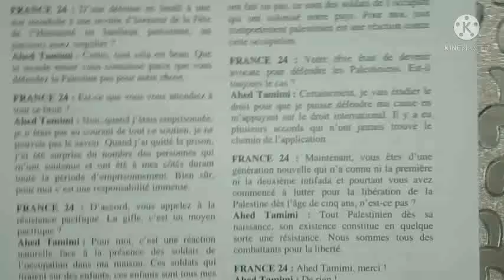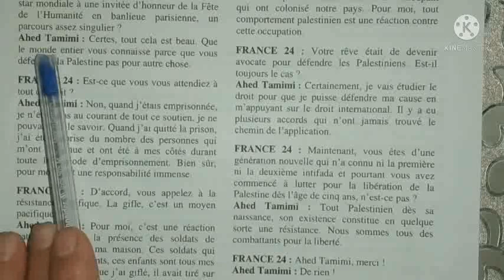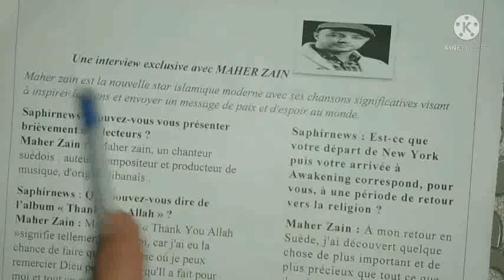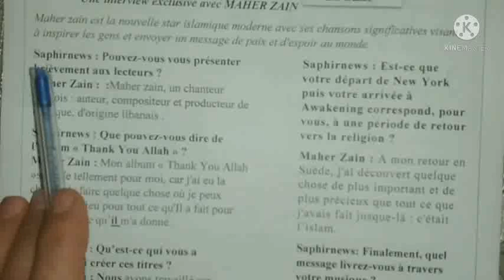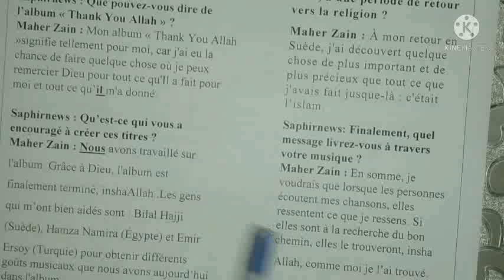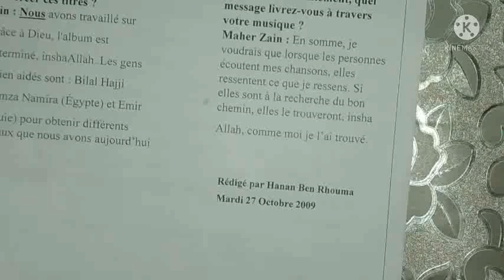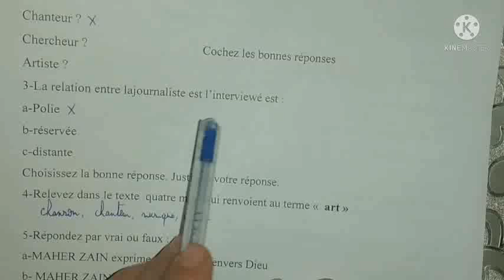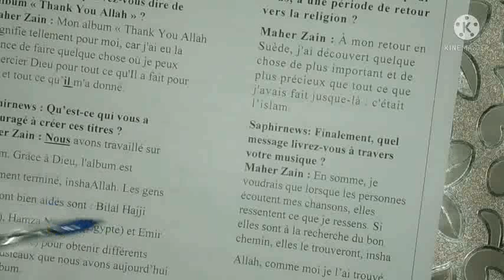درس هام لتلاميذ الاولى ثانوي/كيف تتعرف على نص L'INTERVIEW//ماهي خصائصه و ما هي الاسئلة المحتملة